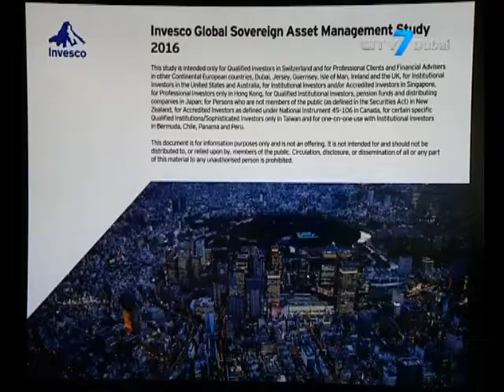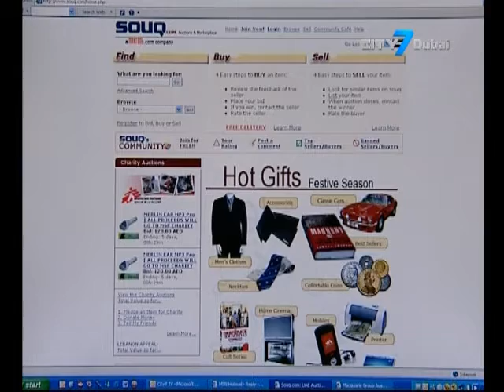City7 TV - 7 National News - 13 June 2016 - UAE Business News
7 National News is an English newscast giving indispensable information to its viewers.
In this bulletin:
Dubai property price declines 'to accelerate in coming months'.
US $3 Billion in Contracts Awarded To Emirati Companies Participating in UAE Nuclear Energy.
Sovereign investor confidence stable in the Middle East despite economic challenges according to new study.
Online shopping in Middle East to surge during Ramadan.